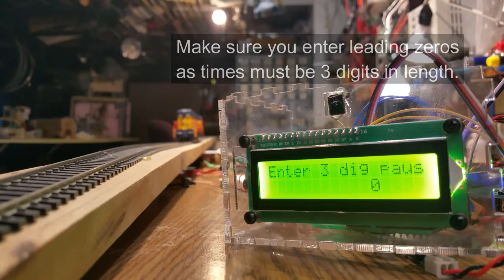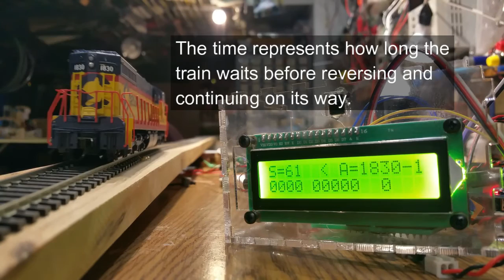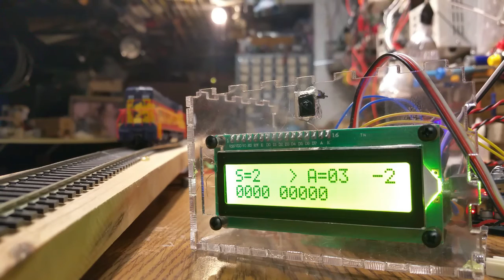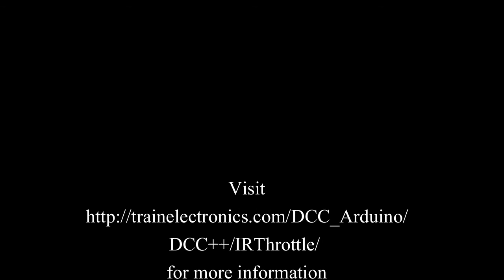Talking DCC++ Throttle & Point to Point Controller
This video is the second throttle video that uses the DCC++ controller - part one is
The controller now supports two different locomotives and can act as a point to point controller for a trolley or small engine.